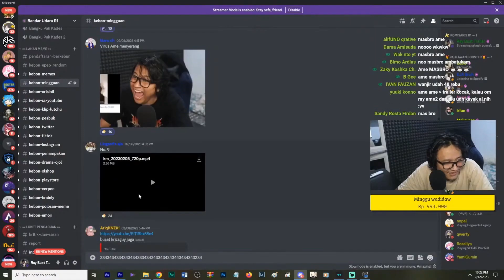N9KP【Ray Restu Fauzi】@andhikanug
【SOURCE】